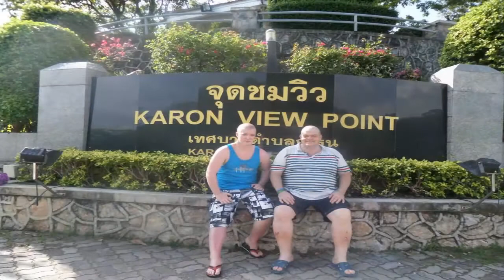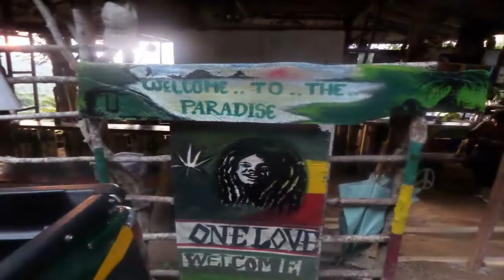Memories From Thailand With My Dad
Couldn't beat showing my Dad a bit of the Laptop Lifestyle whilst he was out here visiting me in Thailand